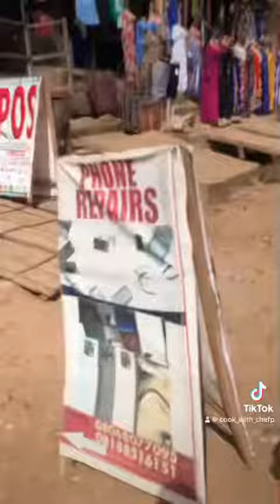My mom took me out for Christmas shopping . YOU WONT BELIEVE 😳.